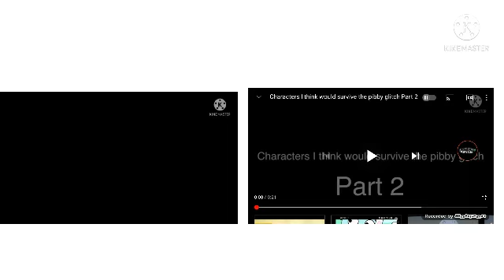CHARACTERS I THINK WOULD SURVIVE THE PIBBY GLITCH COMPARISON